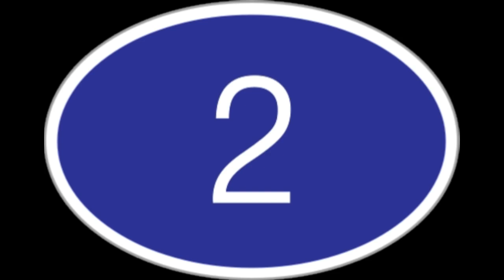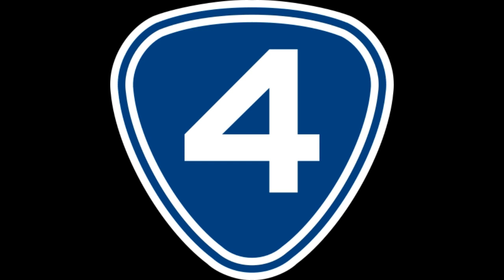Pakistani celebrities they have no childrens/ Actors have no kids/Actress have no children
Pakistani celebrities they have have no children/ Actors have no kids/Actress have no children
Some celebrities aren't blessed with kids.They have no babies.
Our tv actor Hamyun saeed  have no kids
Our old dramas hereon Marina khan have no kids
Madiha  shah stage dramas actress have no children
Sanam baloch morning show host and actress have no kids
Annoushy abbasi also have no babies
our comedian actress Uroosa siddique have no kids
They all are the best in there passion  but have no children.